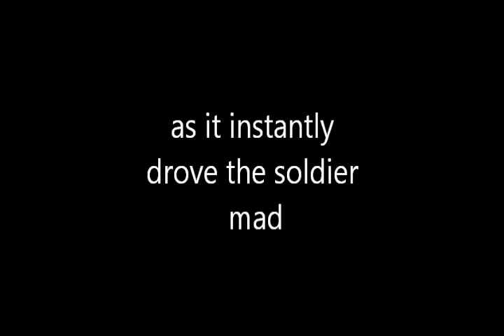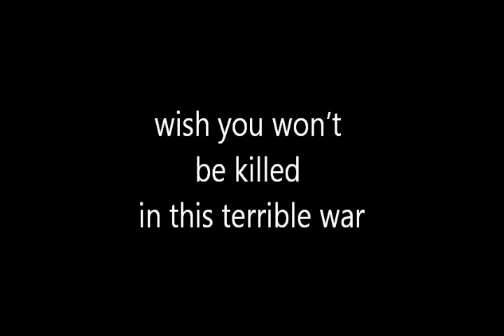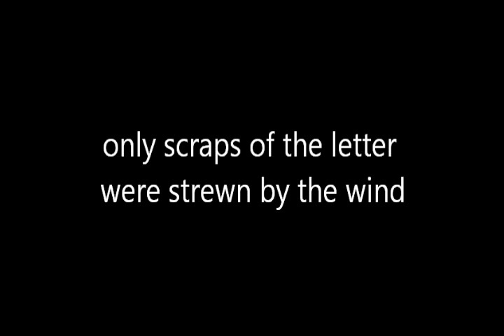Vladimir Vysotsky - A letter | "Письмо перед боем"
George Tokarev. Translation, 2005
Edited by Robert Titterton

Twenty minutes to go
Till the tanks start the show,
Till the mortars a concert arrange.
Soon your life won't matter...
At this moment a letter
A young private received as he sat in his trench.

It is so exciting
When your girlfriend is writing,
Or your mother is writing or dad...
But it would have been better
Had he gotten no letter,
As it instantly drove the soldier mad!

It was said in that note:
"Sorry, I hardly wrote.
I will not wait for you any more.
With a man I am leaving,
Hope you won't be grieving,
Wish you won't be killed in this terrible war!"

Bullets sang in the air
And he cried in despair:
"Oh my God, it's a stab in the back!
With this letter I'm truly
Killed as if with a bullet,
Just before tanks begin their deadly attack!"

From his trench he then rose,
As if coming to blows,
But a blast in his life intervened...
Slimy mud fingers squeezing,
Glassy eyes, he stopped breathing...
Only scraps of the letter were strewn by the wind!